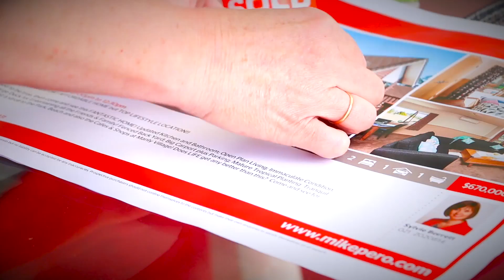SYLVIE BORRETT | BRANDING VIDEO | MIKE PERO